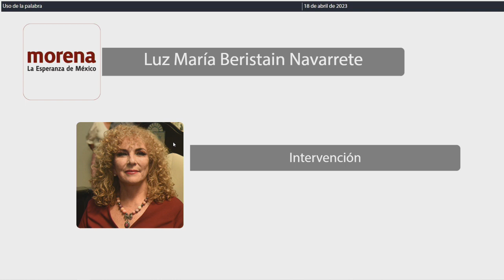Intervención Dip. Luz María Beristain Navarrete. MORENA (18/Abril/2023)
Intervención de la Dip. Luz María Beristain Navarrete, de MORENA, en relación al Dictamen con Proyecto de Decreto por el que se expide la Ley de Seguridad Ciudadana del Estado de Quintana Roo.